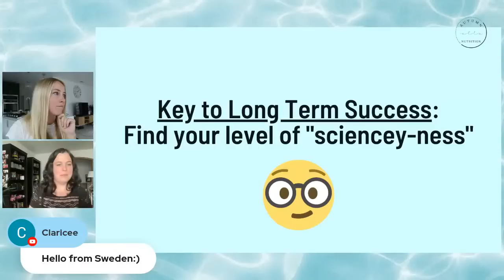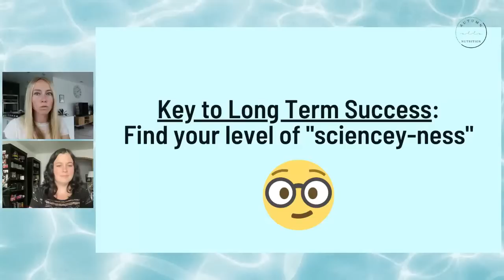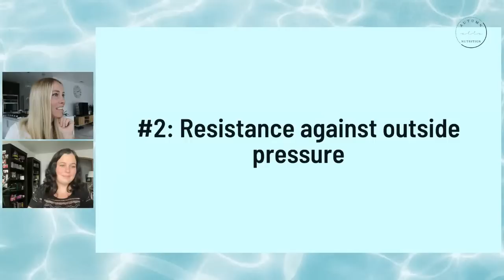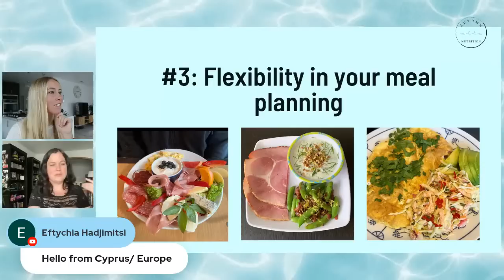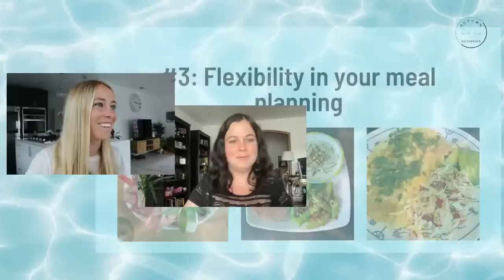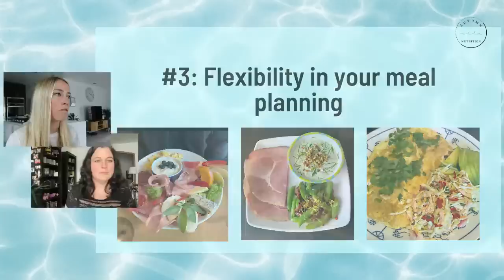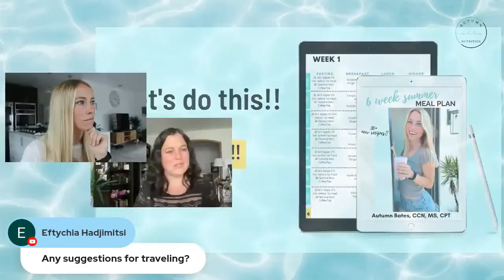This Scientist Lost Over 30 Pounds Following This Amazing Advice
In this livestream, I'm interviewing scientist Karola so that she can share the most important advice that helped her lose over 30 pounds.